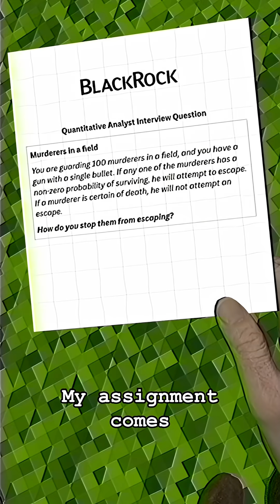Murderers in a Field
Today we explore the infamous “Murderers in a field” interview question, asked to aspiring quantitative analysts at Blackrock.